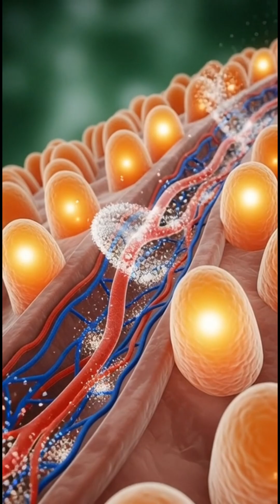“Energy Boost → Sugar CrashFull Internal Process”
Experience the full internal journey of a cold fizzy drink inside the human body.
From the first sip to the stomach reaction, sugar absorption, instant energy boost, brain response, and finally the sugar crash — this cinematic 3D animation shows every step in realistic anatomical detail.

Watch how the drink travels through the esophagus, mixes with stomach acids, enters the intestines, and spreads energy through the bloodstream… and what happens afterward.
A complete internal reaction explained visually in just moments.